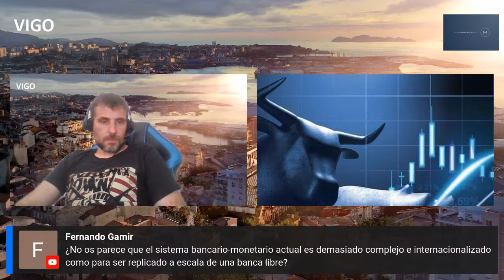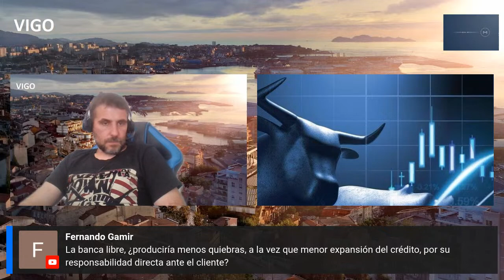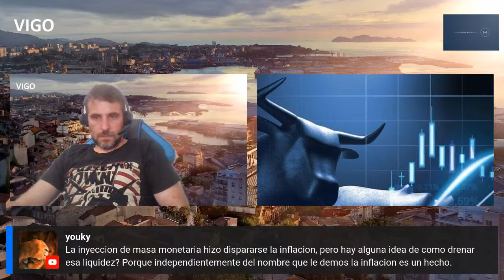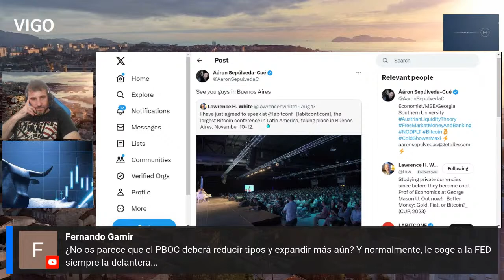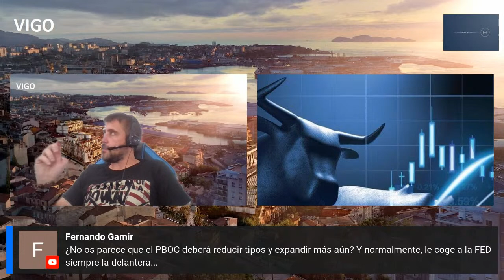Directo con Jon Aldekoa y Ááron Sepúlveda Cue.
Hablaremos de la idea de banca libre, comentaremos como funciona el sistema bancario y monetario, liquidez, y mucho mas con Ááron Sepúlveda-Cúe Economist/MSE/Georgia Southern University

Y Jon Aldekoa Austrian school. Money plumbing. Central bank watcher. Creator of the newsletter 'Dinero y Banca'.

Twitter Ááron

Twitter Jon